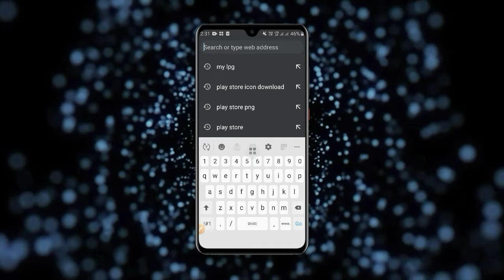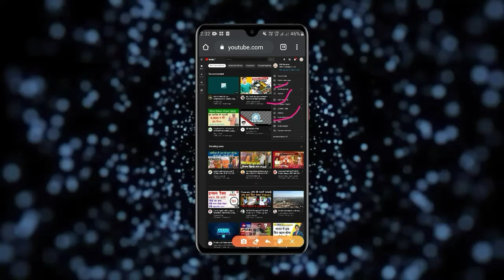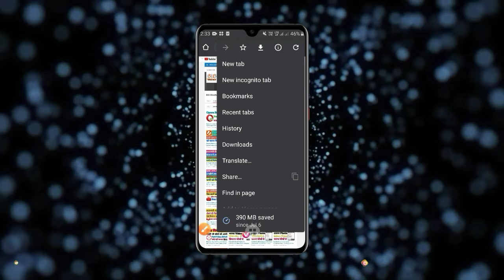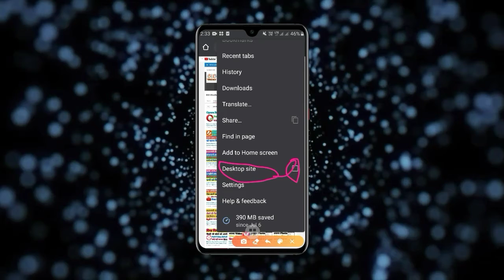desktop mode | how to open youtube channel in chrome browser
दोस्तों इस विडियो में हम Desktop version के बारे में जानेंगे,और उनको use करना भी सीखेंगे।

1.desktop mode | how to open youtube channel in chrome browser | how to open youtube channel

how to open youtube videos page desktop site in android || how to open youtube channel

chrome browser par apna youtube channel kaise khole
chrome browser par youtube channel kaise khole
how to open youtube channel in chrome browser
how to open youtube videos page desktop site in android
how to create a youtube channel,youtube channel